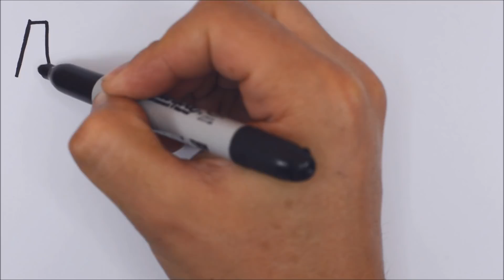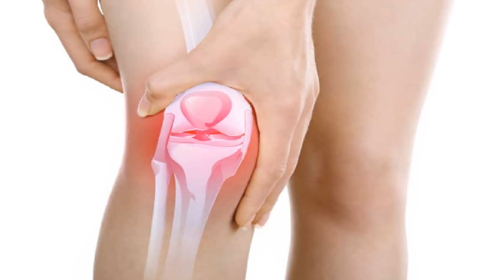आपकी किचन में मिलने वाली ये मामूली सी चीज आपको कई जानलेवा बिमारियों से बचाती है!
आपकी किचन में मिलने वाली ये मामूली सी चीज आपको कई जानलेवा बिमारियों से बचाती है!Aap bhi janiye apki kitchen me milne vali is mahan aushadhi ke bare me-रात को सोते समय 2 लौंग खाने से होते है यह जबरदस्त फायदे,health benefits of cloves,लौंग का सेवन करने से पहले इसे जरूर देखें,health benefits of cloves,लौंग खाने से होते है यह जबरदस्त फायदे,laung khane ke fayde,लौंग के फायदे,benefits of cloves,home remedies,gharelu nuskhe,long ke fayde,long ke fayde in urdu,long ke totke, indian vlogger, vlog in Hindi, Pooja Luthra vlog, long khane ke fayde,long ke fayde in hindi